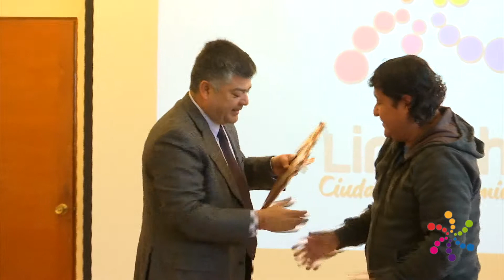Entrega de sello Sabor Limachino a agricultores de Limache